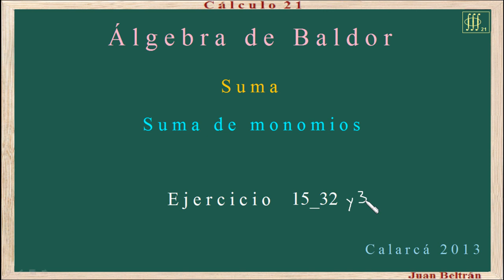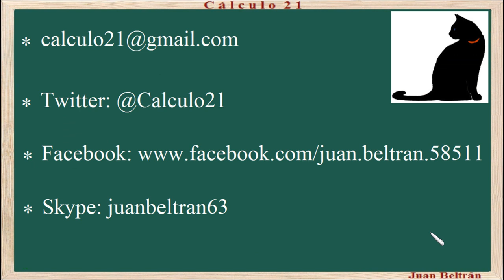Suma de monomios. Baldor 15_32 y 33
Suma de monomios.